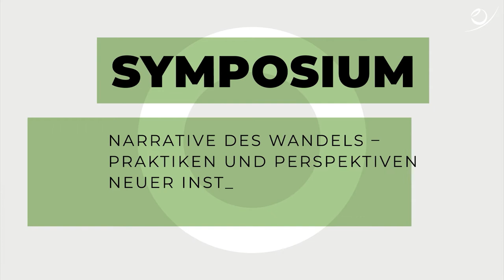Die „Grüne Revolution“ des 21. Jahrhunderts - Pioniere einer Agrarwende und ihre Visionen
Die "Grüne Revolution" war die Vision für eine landwirtschaftliche Wende nach Ende des zweiten Weltkrieges. Im Mittelpunkt der Erzählung stand die Bekämpfung des Hungers einer wachsenden Bevölkerung. Sie wurde genutzt, um die mechanisierten und chemischen Anbaumethoden der Grünen Revolution in die ganze Welt zu verbreiten. Von diesem Narrativ profitieren noch heute die wenigen und sehr großen Konzerne des Agrobusiness. Neue Forschung sorgt dafür, dass das Narrativ der Grünen Revolution langsam zum Mythos wird. Doch welche Zukunftsbilder einer Landwirtschaft des 21. Jahrhundert auf einem aufgeheizten Planeten mit wachsender Bevölkerung können wir entwickeln oder welche entstehen gerade?

In einem von Hannah Heller moderierten Panel schildern Pioniere einer Agrarwende ihre Visionen: Es sprechen Ophelia Nick, Autorin des Buches „Neue Bauern braucht das Land“, Tobias Keye Mitgründer der „BioBoden Genossenschaft“ sowie Christian Hiß, Gründer des Konzepts der „Regionalwert AG“.

Die Veranstaltung war Teil des Symposiums „Narrative des Wandels – Praktiken und Perspektiven neuer Institutions- und Gesellschaftsgestaltung“ der Cusanus Hochschule für Gesellschaftsgestaltung im Juli 2021. Als Hochschule haben wir die Vision einer nachhaltigen Welt: einer lebendigen und vielfältigen Natur, eine solidarischen und demokratischen Gesellschaft sowie eine gerechten und lebensdienlichen Wirtschaft. Dafür bieten wir Bachelor- und Master-Studiengänge an.